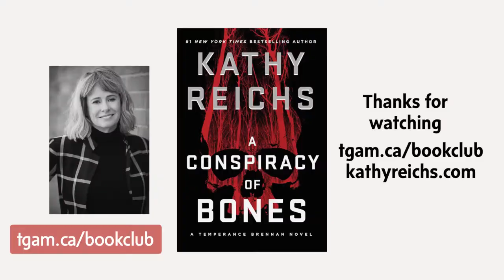Virtual Book Club with Kathy Reichs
Join our live Q&A with author Kathy Reichs to discuss her latest novel, A Conspiracy of Bones, at 8 p.m. (ET) tonight.